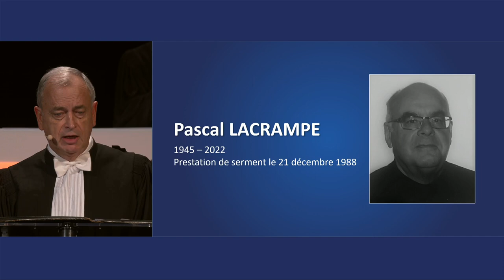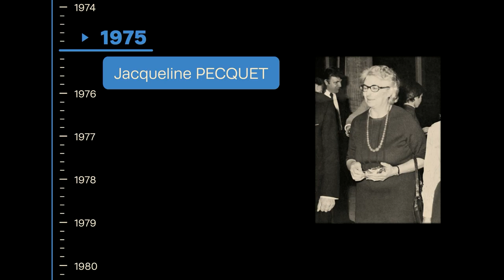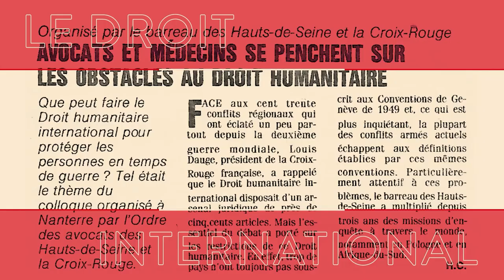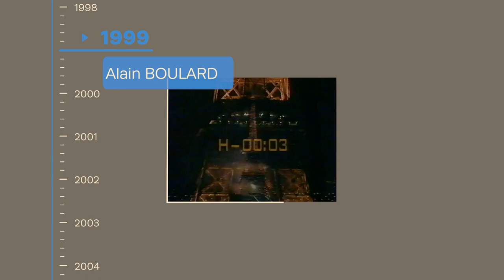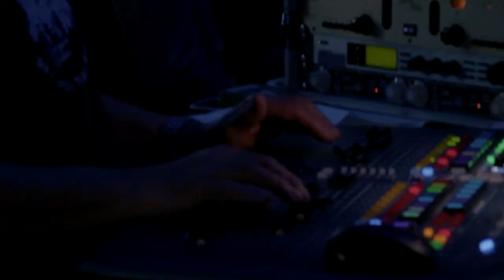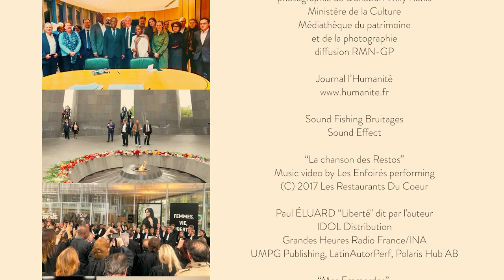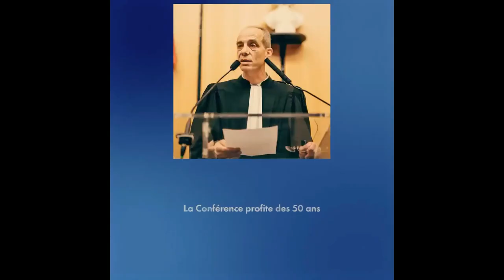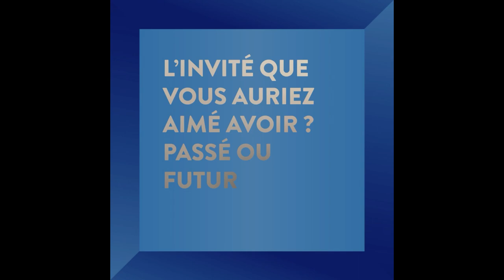Rentrée de la Conférence du Barreau des Hauts-de-Seine 2022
5min22 : Ouverture de la Rentrée par le Bâtonnier
7min40 : Discours de Pavlo Lutsyuk, représentant le Barreau d'Ukraine
14min50 : Discours de Martun Paosyan, représentant le Barreau d'Arménie
17min11 : Hommage aux avocats et avocates défiunt(e)s et à Marie Truchet, magistrate
22min : Film célébrant les 50 ans du Barreau des Hauts-de-Seine : 50 ans de fraternité

51min32 : Discours du Bâtonnier Michel Guichard
1h04min20 : Passation du Bâton à Isabelle Clanet dit Lamanit et Fabien Arakelian
1h06min10 : Remise des prix à Mûre Maestrati et Matthieu Ristord, Secrétaires de la Conférence 2023
1h07min03 : Remise des prix à Rachel Mafon et Khadim Cissé lauréats de la Soirée des éloquences francophones-Prix Loeiz Lemoine par Amaury Le Bourdon, Secrétaires 2021.

1h11min25 : Entrée des Secrétaires de la Conférences 2023 et de Francis Kurkdjian
1h12min : La boîte à Secrétaires, film célébrant les 30 ans de la Conférence du Barreau des Hauts-de-Seine

1h23min : Accusation de Francis Kurkdjian par Mayeul Pestre, Secrétaire de la Conférence 2022
1h45min22 : Défense de Francis Kurkdjian par Joséphine Colin, Secrétaires de la Conférence 2022
2h03min45  : Réponse de notre "accusé", Francis Kurkdjian, Parfumeur

2h22min45 : fin de la Rentrée de la Conférence célébrant le cinquantenaire du Barreau des Hauts-de-Seine